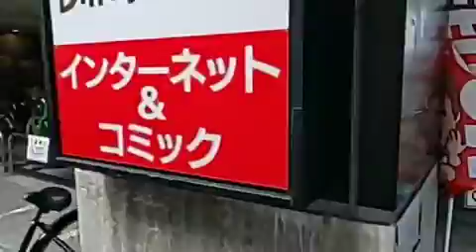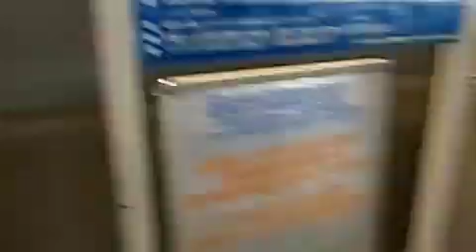これからの仕事の理想のスケジュールを考える【日雇い派遣】20190907